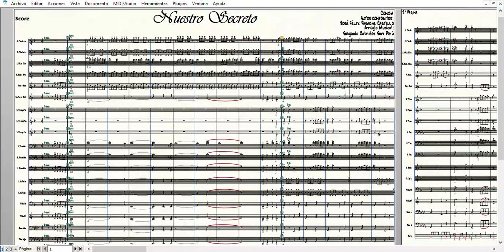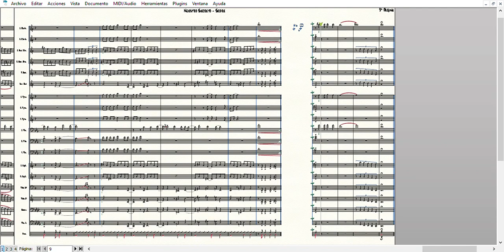Nuestro Secreto - Julie Freundt Feat - Rossy War & Banda Show Espectáculo ''ARMONIA MOTUPANA''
NUESTRO SECRETO
Autor compositor: Felix Pasache

ARTISTAS:
Julie Freundt – Rossy War y su banda Kaliente
©Banda Show Espectáculo ''ARMONIA MOTUPANA''

Público en general nuestro horario de trabajo es de:
Turno mañana:
8:00am A 12:00 pm
Turno tarde:
2:30 pm A 8:30 pm

Sábados:
Turno mañana:
9:30 am A 12:30 pm
Turno tarde:
2:30 pm A 8:30 pm

NOTA: Hacemos partituras para todos grupos: BANDA Y ORQUESTA. Transcribimos cualquier arreglo deteriorados, borrosos o incompletos… completamos armonías, hacemos voces para todos los instrumentos. Preparamos arreglos todos los géneros a precios agradables. Nuestra única intención es compartir la música por un bajo costo, siempre manteniendo nuestra originalidad y NO fotocopiando arreglos de otros autores y arreglistas. Los interesados me pueden escribir a: